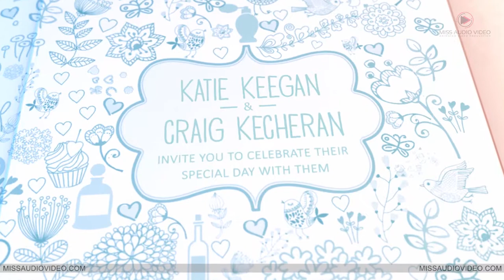✅ Whatsapp Wedding Invitation With Photo | Semi Custom Wedding Invitations Created For Katie & Craig